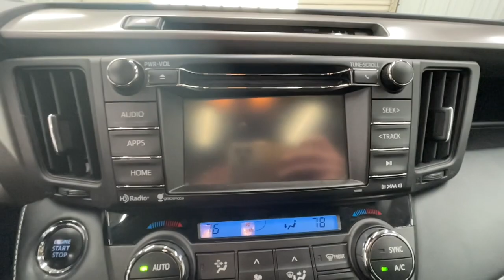2018 Toyota RAV4 Springfield, Nixa, Ozark, Republic, Branson, MO 22-1275A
Black Used 2018 Toyota RAV4 available in Springfield, Missouri at Don Wessel Honda. Servicing the Nixa, Ozark, Republic, Branson, MO area.

KBB.com 10 Best SUVs Under $25,000. Only 41,170 Miles! Boasts 28 Highway MPG and 22 City MPG! This Toyota RAV4 delivers a Regular Unleaded I-4 2.5 L/152 engine powering this Automatic transmission. Variable Intermittent Wipers, Trip Computer, Transmission: 6-Speed Automatic.* This Toyota RAV4 Features the Following Options *Toyota Safety Sense C, Towing Equipment -inc: Trailer Sway Control, Tailgate/Rear Door Lock Included w/Power Door Locks, Systems Monitor, Strut Front Suspension w/Coil Springs, Steel Spare Wheel, Split-Bench Front Facing Rear Seat, Single Stainless Steel Exhaust, Side Impact Beams, Seats w/Cloth Back Material.* This Toyota RAV4 is a Superstar! *KBB.com 10 Best SUVs Under $25,000, KBB.com Best Resale Value Awards, KBB.com 10 Most Awarded Brands.* Stop By Today *Live a little- stop by Pinegar Honda located at 3520 S Campbell Ave, Springfield, MO 65807 to make this car yours today!